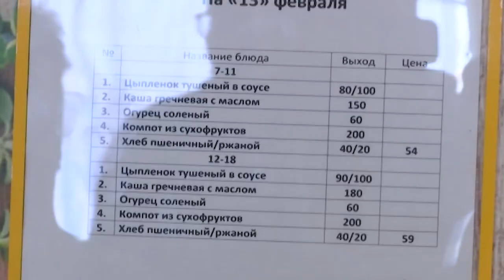Вице-губернатор проверила пищеблоки и меню в нескольких кубанских школах. Новости Эфкате Сочи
Куратор соцблока Анна Минькова вместе с министром образования Еленой Воробьёвой осмотрели помещения столовых, пообщались с работниками и детьми. Вице-губернатор посетила три школы – в Краснодаре, Динском и Тимашевском районах.

Визит делегации стал сюрпризом для образовательных организаций. В ходе общения школьники рассказали, что едой они довольны. Но не везде есть разнообразие. Анна Минькова подчеркнула, что необходимо составлять меню так, чтобы ребёнок мог выбрать завтрак и обед по вкусу.